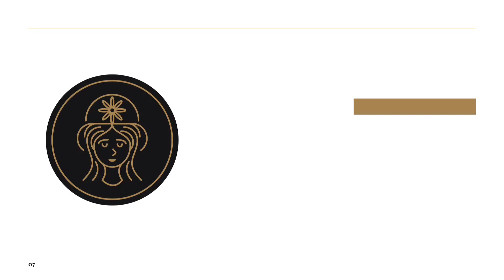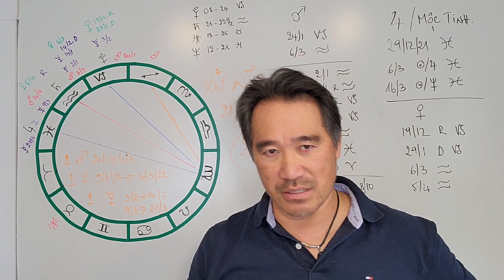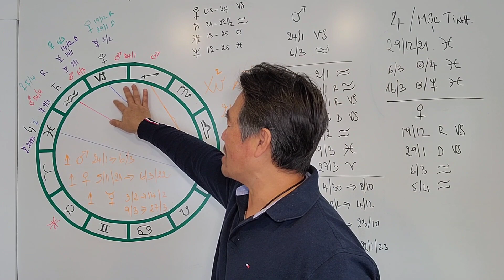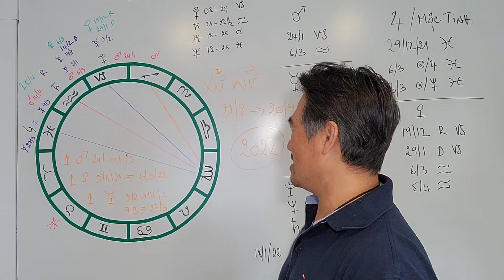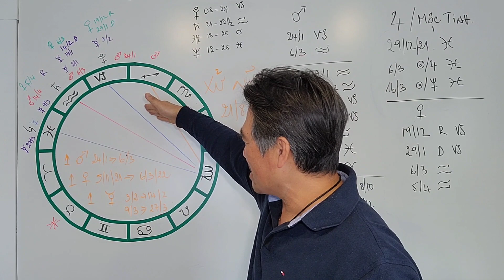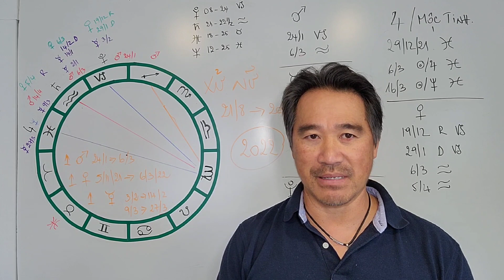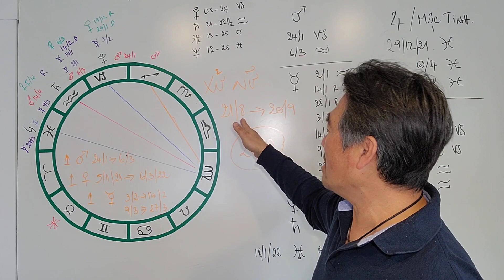Những Dự Đoán Cho Cung XỬ NỮ Trong Tháng 1,2,3 Năm 2022 ( 21/08 - 20/09)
Kênh YouTube Aristotle Phan:

 ♥ Aristotle Phan Mang Thông Điệp Cho Cuộc Sống Theo Những Người Trên Tử Vi Tây Phương. Với Mong Muốn Giúp Các Bạn Hiểu Hơn Về Mình Và Có Những Sự Lựa Chọn Phù Hợp Trong Từng Điểm Cần Thiết Trong Cuộc Sống Của Bạn.

Chúc Các Bạn Luôn Gặt Hái Được May Mắn Thành Công Trong Cuộc Sống Và  Mở Rộng Được Nhiều Nhận Thức Trong Hành Trình Tiến Hoá Tâm Linh.

♥Video Là Những Nội Dung Cơ Bản Nên Để Hiểu Rõ Chi Tiết Bạn Có Thể Book Lịch Xem Bản Đồ Cá Nhân.

      ☘️ Tham Gia Nhóm PHÉP MÀU CUỘC SỐNG

♥️Gửi Tặng Các Bạn Các Bài Thiền Chữa Lành, Nâng Cấp Năng Lượng Chuyển Hoá.
1. Cân Bằng Năng Lượng Từng Luân Xa Và Đánh Thức Tiềm Năng Bên Trong Bạn.